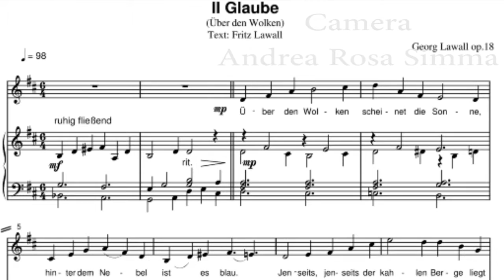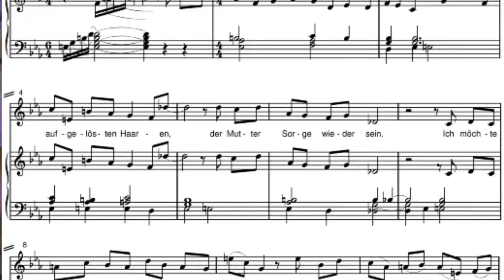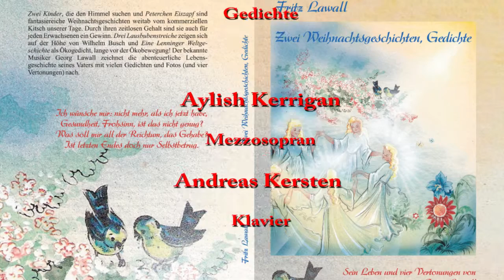Lawall Kerrigan Kersten zwei romantische Lieder aus op.18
4 Vertonungen von Gedichten seines Vaters (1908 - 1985) entstanden  Ende der siebziger Jahren. Zwei sind für gemischten Chor und umrahmen die im romantischen Stil gehaltenen Klavierlieder.

Glaube (Über den Wolken)   0:17
Ich möchte heim  3:26

Aylish Kerrigan Mezzosopran
Andreas Kersten Klavier

4 early compositions on poems of his father  (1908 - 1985) where first performed end of the seventies. Two movements for mixed choir frame the two romantic songs sung by irish singer Aylish Kerrigan and pianist Andreas Kersten.